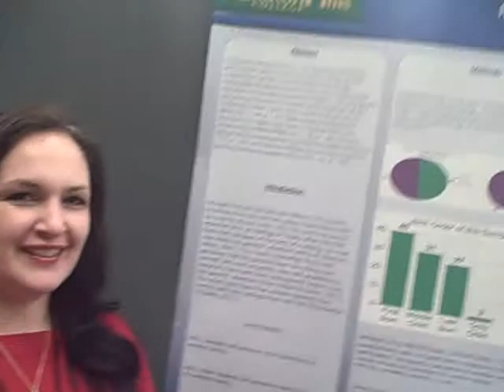Western Psychological Association reaction to Melissa Klaib poster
Melissa's poster was a big hit.